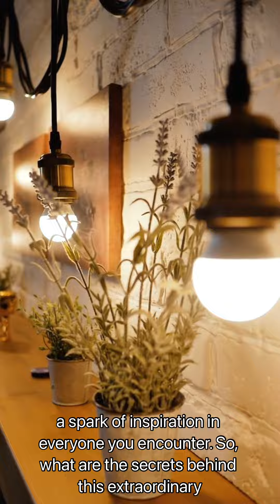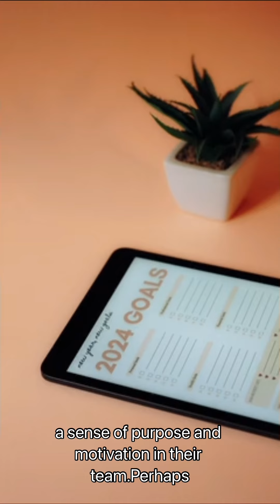Importance of family